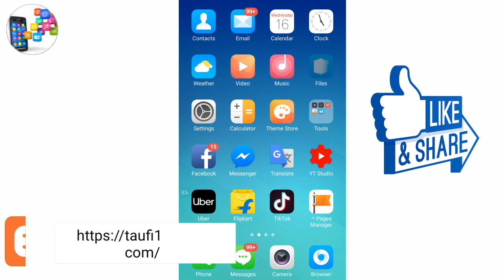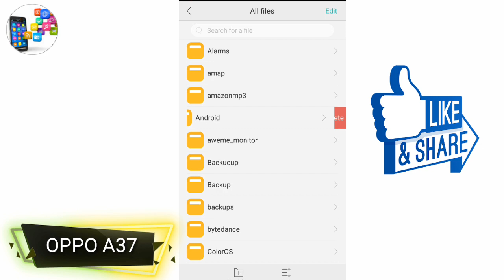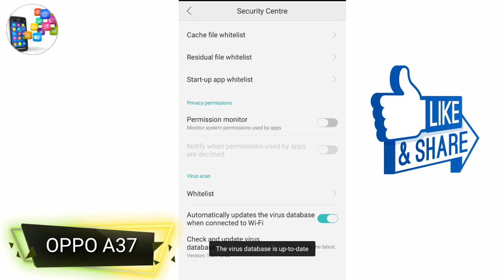OPPO A37 Phone ko hang hone se Roke 💯?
guys agar aapne mujhe follow nahi kiya hai to follow  Kar Lijiy